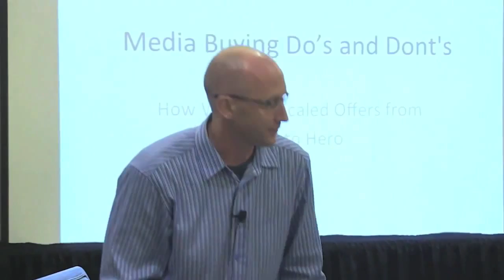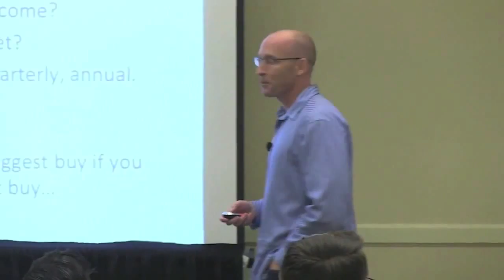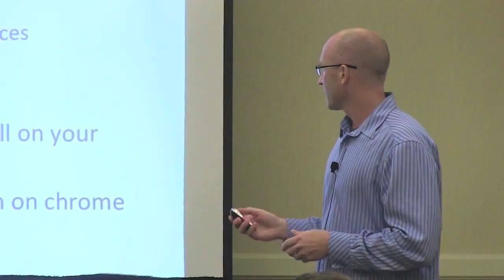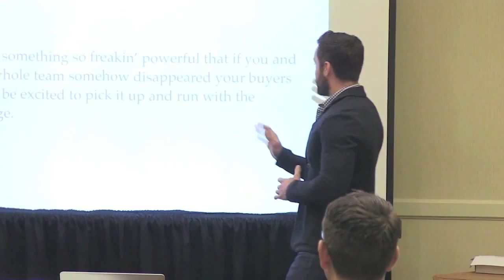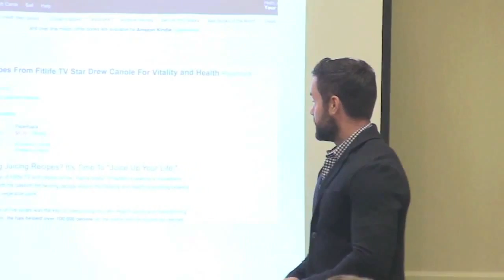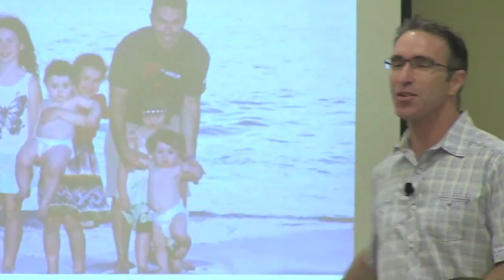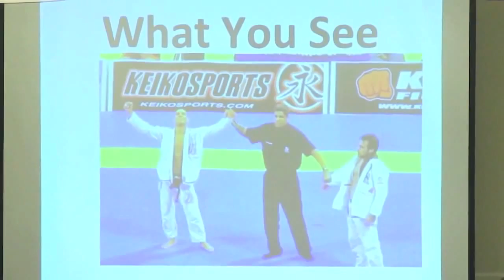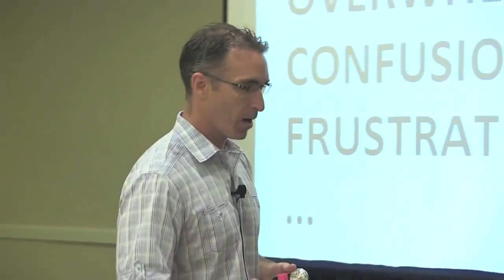Updated Health Intensive Highlight Reel Part 1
And

business entrepreneur This is Part 1 Of a 120 Minute Highlight Reel Showing the best, underground experts in the Health Industry Sharing The Latest Strategies for Internet Marketing, Social Media, and Sales Strategies!

5 Ways Health Experts Can Start, Grow, and Profit
Selling Physical Products, Supplements, And Information To
Their Audience With Media Buying, Social Media,
and Email In 2015

• Why most health experts are leaving 90% of the potential revenue on table by not knowing a few simple strategies
• 3 The Fastest Growing Trends In The Health Industry and How To Take Advantage of them
• Selling Your Own Brand Of High Quality Products Have Never Been Easier If You Know Who To Get Them From
• Products That Create Automatic Renewals and Repurchases Each and Every Month! Knowing this along will create true peace of mind only a few entrepreneurs every get to feel.
• What Dollar Shave Club, Survival Life,  and XYZ figured out that you haven’t…and What you Need To Know to Survive In 2015 and Beyond
• The Best Lead Generation and Customer Acquisition Strategies To Get New Customers From Facebook, Instagram, Pinterest, and Twitter
• Wanna Sell Someday? How to Set Up Your Business For Scale and Selling  At The Beginning
• Insider Strategies of Media Buying! While Social Media is booming, there is still an entire world outside of social media that most of your competitors don’t
• How to use your “information/expertise” the right way and when you should use my “Give is all away strategy”.